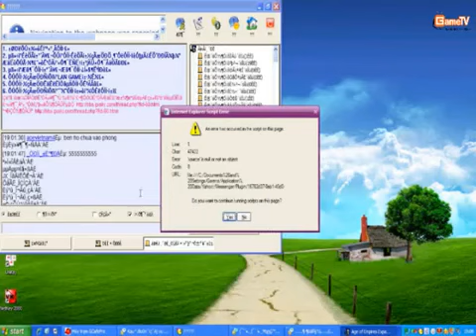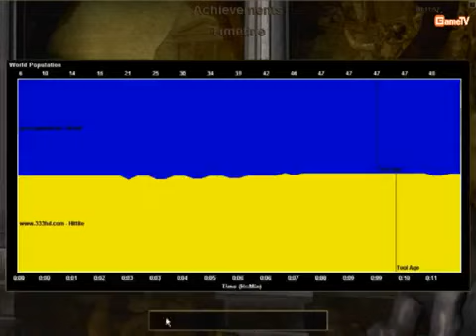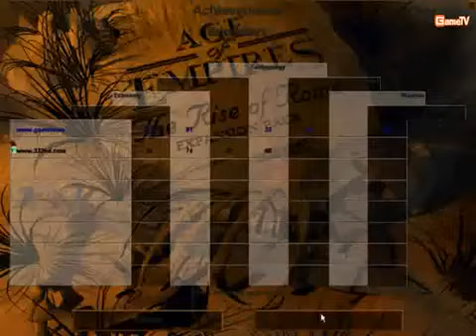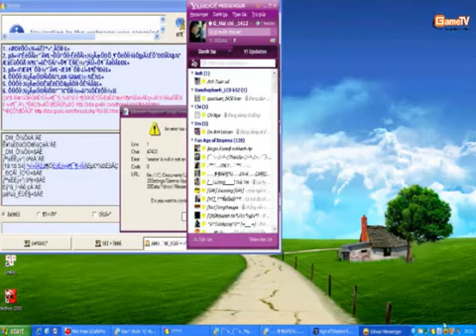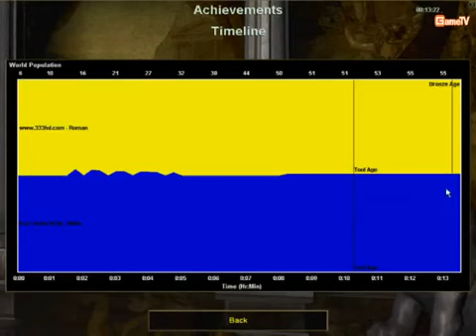ChimSeDiNang com Caubuonviai Vs Tieu Thuy Ngu r1 ngay 23 3 2012